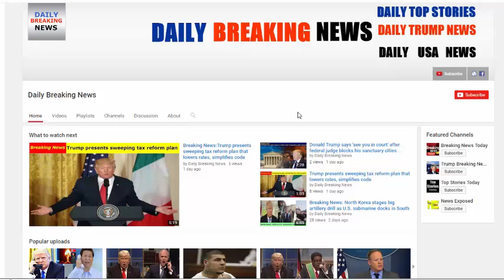BREAKING : Melania Trump Sat Next To Vladimir Putin At G20 Summit Dinner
Melania Trump Sat Next To Vladimir Putin At G20 Summit Dinner